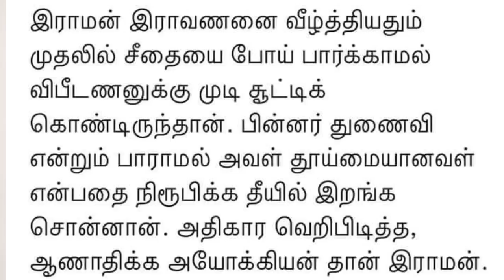ஒன்னுக்கூடிய திமுக அதிமுக தமிழகத்தை திராவிடம்தான் ஆளும் ? | களத்தில் குதித்த பாஜக | விக்ரமன் கைது ?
TODAY ADMK NEWS AND EDAPPADI PALANISAMY NEWS
SENGOTTAIYAN ADMK SPEECH IN TAMIL NADU ASSEMBLY TODAY
VIKRAMAN VCK LATEST NEWS TAMIL